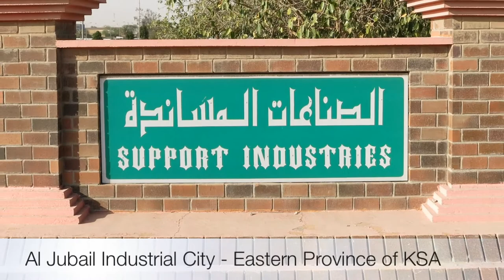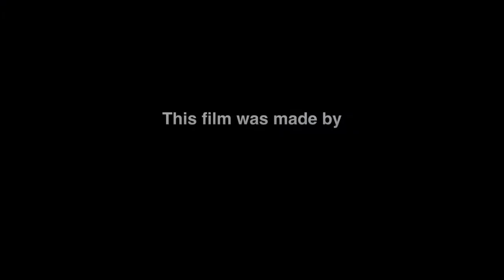ATAI COMPANY TOUR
Arabian Thermal Aire Industries Co. Ltd
Al Jubail, Kingdom of Saudi Arabia
Manufacturer of Air Distribution and Acoustic Systems
Leading Manufacturing, Engineering and Supply Company